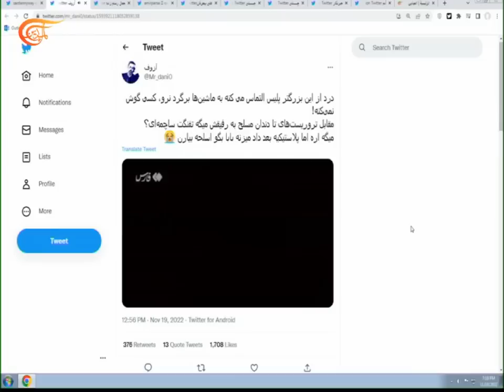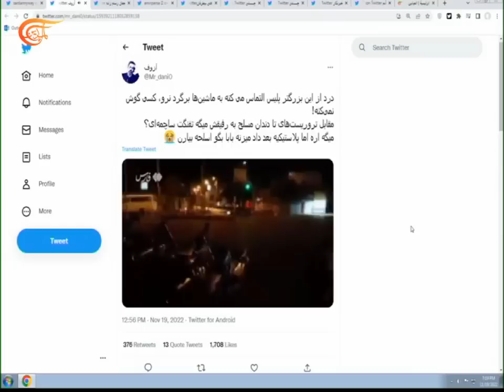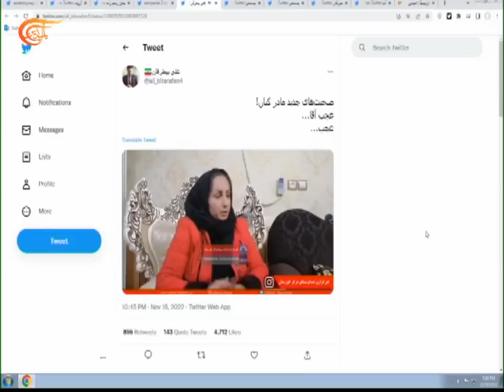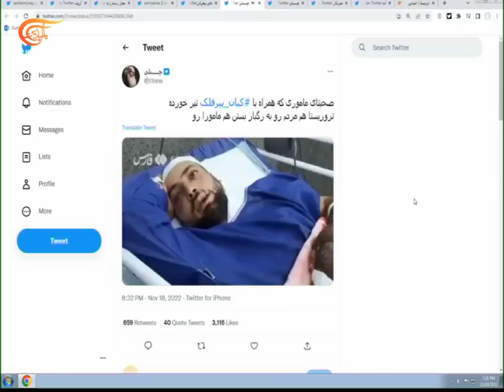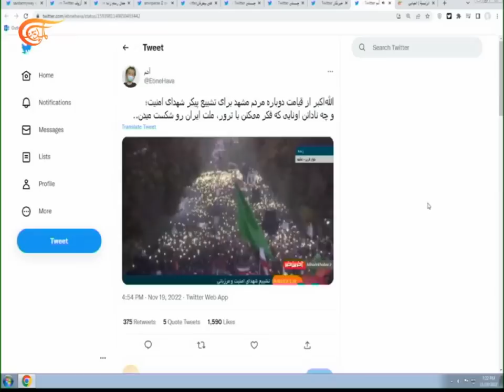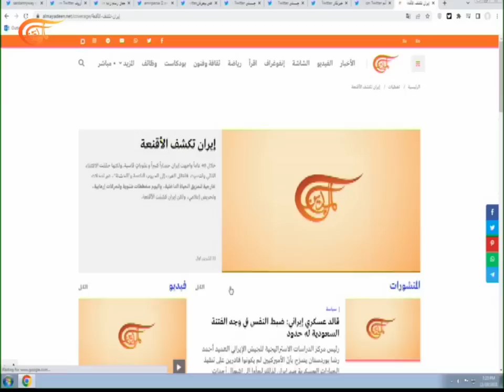تغطية خاصة | إيران تكشف الأقنعة 35 | 2022-11-19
الشخصيات المشاركة: العميد علي رضا افشار - رئيس مركز ابحاث الحرب الناعمة في جامعة الدفاع الوطني العليا, فاطمة فتوني - موفدة الميادين اونلاين الى ايران, بيسان طراف - مراسلة الميادين – منزل عائلة الشهيد سجاد شهركي - زاهدان